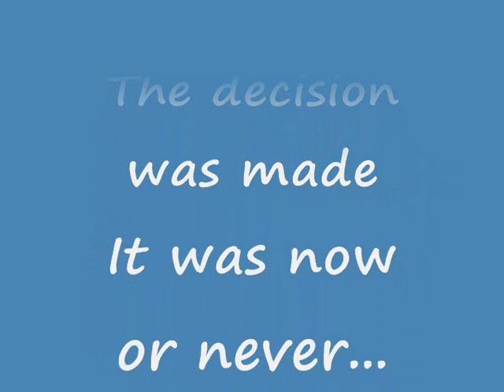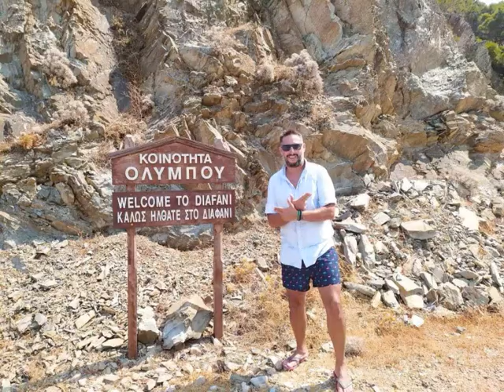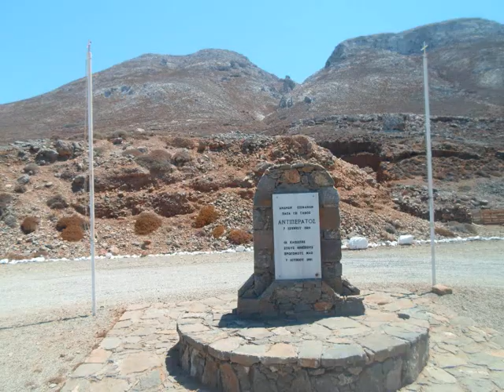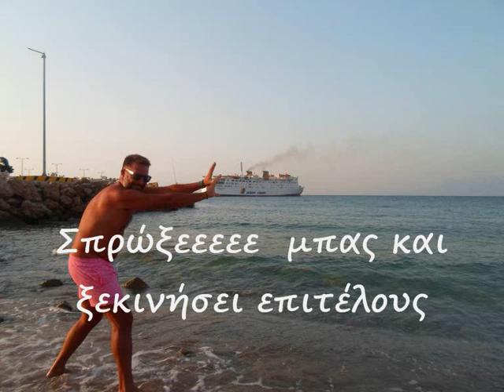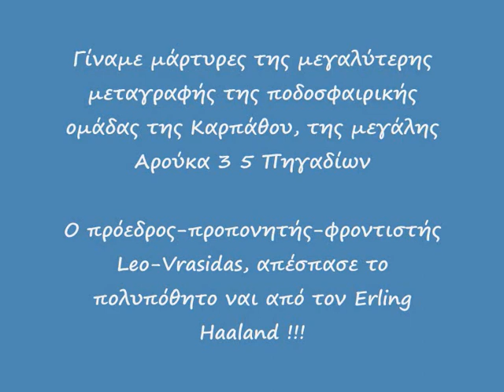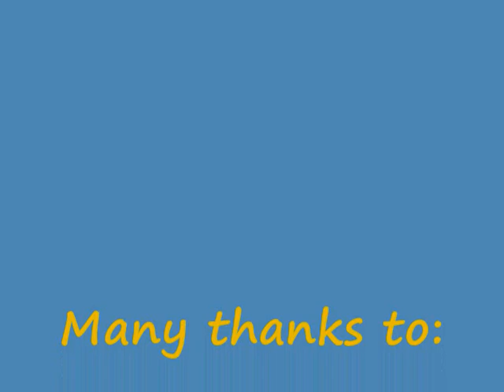Karpathos-Kasos 2021 (Mission Accomplished)